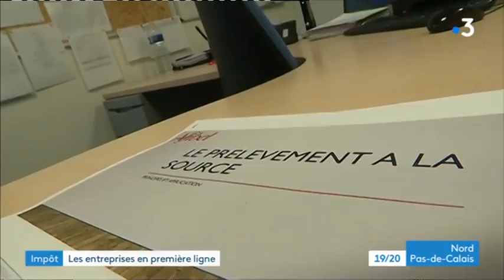Reportage France 3 - extremIT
Retrouvez le reportage de France 3 sur la mise en place du prélèvement à la source.